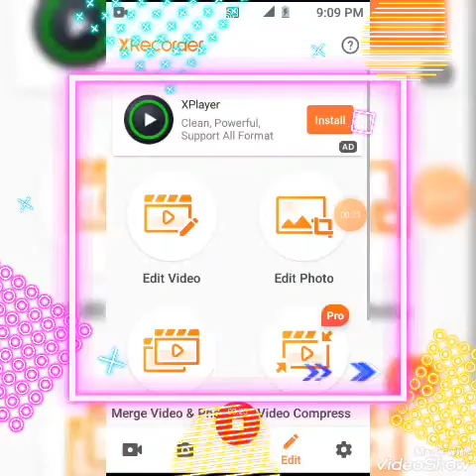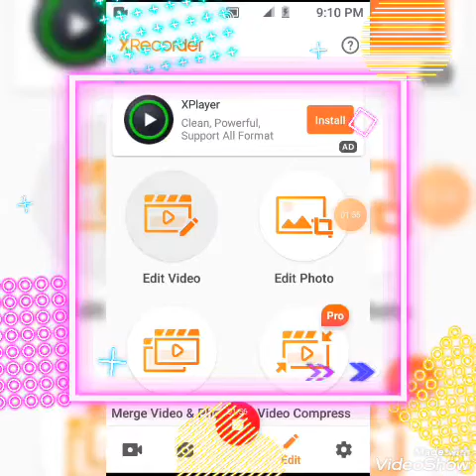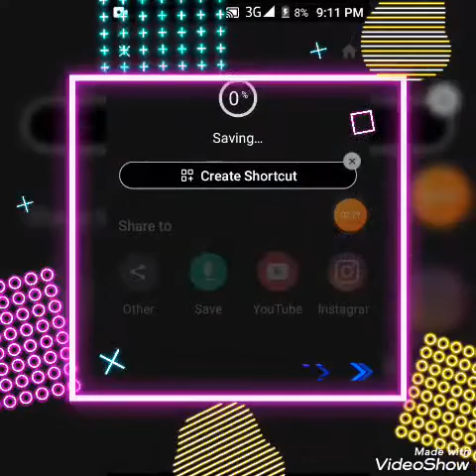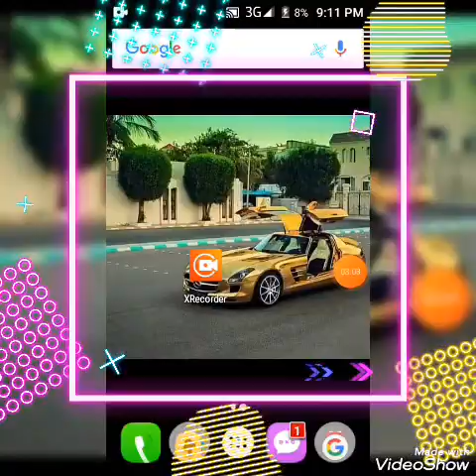mobile phone Qdoba second can you cut Rica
mobile phone ki double screen Karne Ka